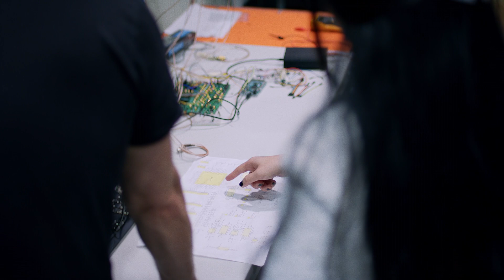Näin syntyi mikroelektroniikan opiskelijoiden RISC-V-mikroprosessori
Ryhmä Aalto-yliopiston mikroelektroniikan opiskelijoita sai yritysmaailmasta mielenkiintoisen haasteen: suunnitella ja rakentaa itse RISC-V-mikroprosessori. Teollisuudessa on kova kysyntä mikroelektroniikan asiantuntijoille ja myös Euroopan komission puheenjohtaja Ursula von der Leyen on vaatinut nopeita toimia Euroopan puolijohdeteollisuuden vahvistamiseksi. Puolijohteita ovat muun muassa mikroprosessorit, joita tarvitaan nykyään lähes kaikessa tekniikassa kaukosäätimistä autoihin ja lentokoneisiin.

Kuten opiskelijat videolla kertovat, erinomaisten työllisyysnäkymien lisäksi työskentely mikroelektroniikan parissa on monipuolista ja antoisaa.